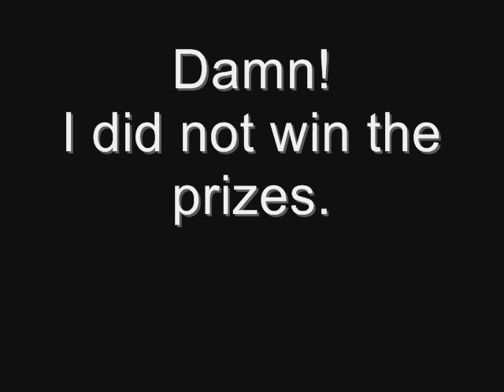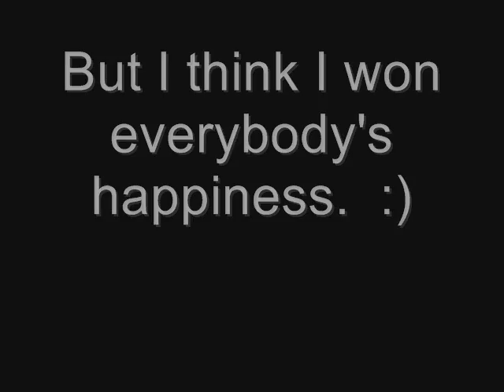Magic - Engineering Idol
It's a contest of 2009 Engineering Idol in USC. Hope you like it.